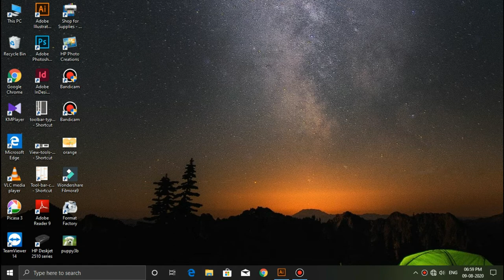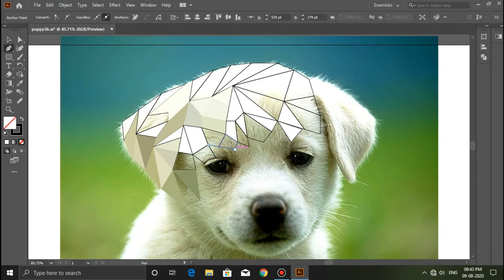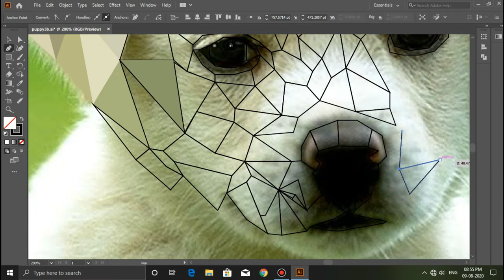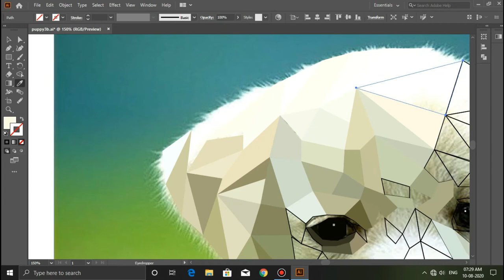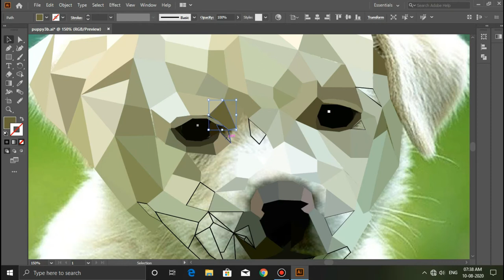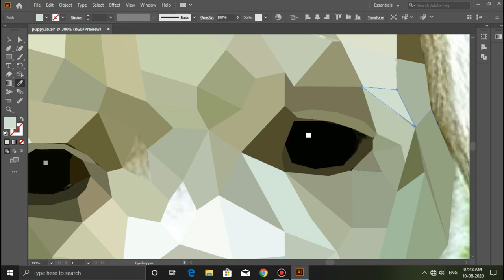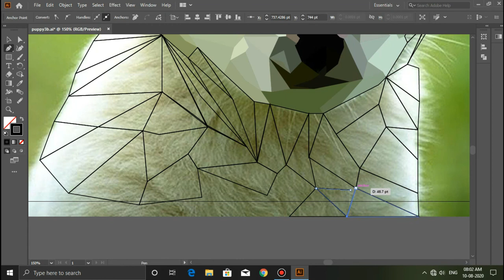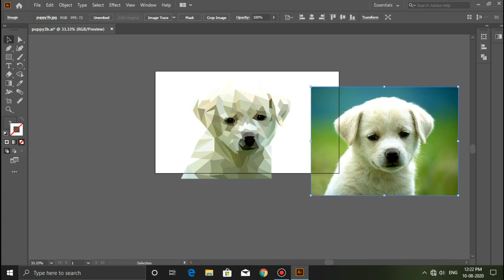Polygonal Art of PUPPY 🐶 | D0G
This is a polygonal art of dog[ puppy ] . I hope you guys like it.

My second YouTube channel:
Dinesh's Graphics: